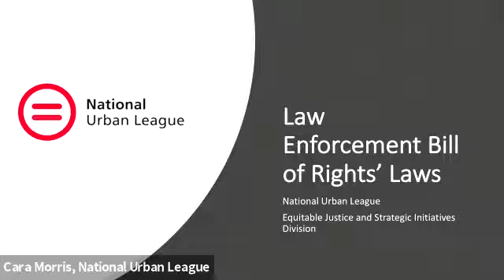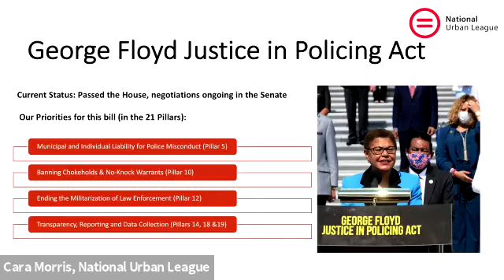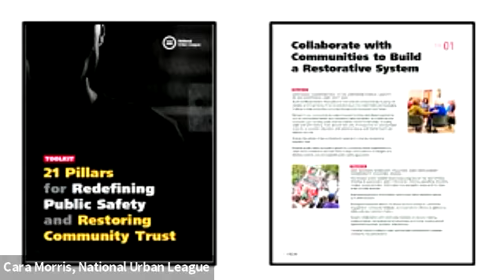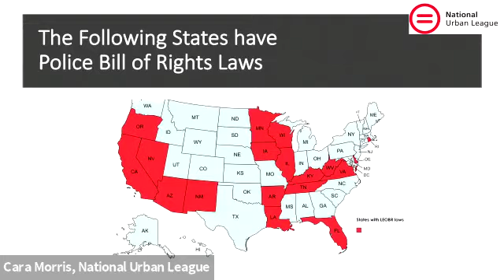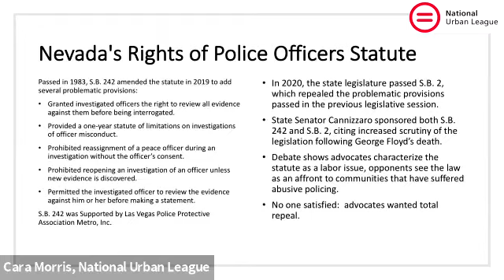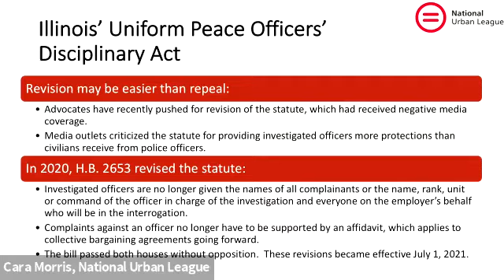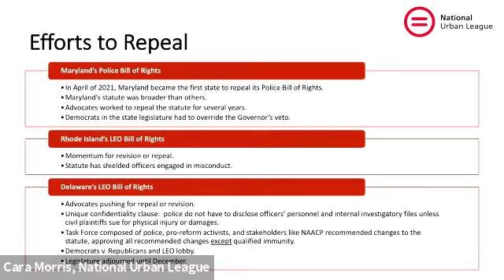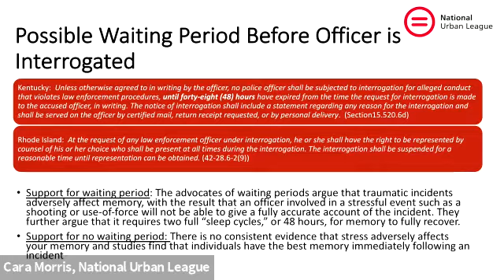Police Accountability: Law Enforcement Officers’ Bill of Rights Laws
19 states currently have special laws called “Law Enforcement Officers Bill of Rights” (LEOBR) laws. The laws vary from state to state, but most give special rights to police officers that ordinary people do not get and prevents communities from investigating misconduct that could lead to discipline. These special rights include protections during the investigation of misconduct (including procedural privileges like allowing delays before questioning an officer about misconduct), limits on what discipline can be imposed for certain misconduct, and expungement of disciplinary records. Maryland was the first state to enact a state LEOBR law, and in April 2021, it became the first state to repeal the law. Maryland’s repeal has called attention to the issue and served as an inspiration to others around the country.

Watch this video for an overview of Police Bill of Rights Laws and a special interview of Speaker Adrienne Jones of the Maryland House of Delegates.